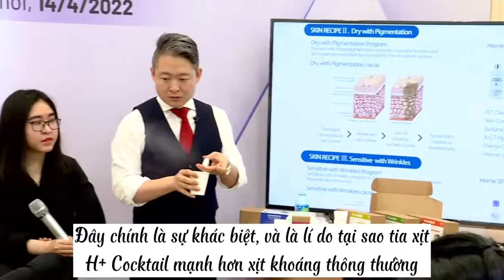H+ Cocktail Red - Xịt dưỡng siêu tinh chất cho da khô lão hóa | LengrinStory TV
| LengrinStory TV |  Nhiều nàng thắc mắc tại sao tia xịt của H+ Cocktail Red lại mạnh và ít tỏa như các loại xịt khoáng thông thường? Theo chuyên gia từ Troiareuke, xịt dưỡng H+ Coktail Rejuvenating Ampoule chứa dưỡng chất hàm lượng cao, vì vậy tia xịt sẽ nặng hơn và không tạo sương tốt như xịt khoáng thông thường.

♡ Về bản thân tớ
Xin chào mọi người, mình là Leng Rin. Kênh YouTube LengrinStory TV này là nơi mình chia sẻ các video về xu hướng và hướng dẫn làm đẹp, trang điểm, giới thiệu các mỹ phẩm mới nhất,... Hi vọng các bạn sẽ thích video của mình, và đừng quên SUBSCRIBE kênh để theo dõi các video mới nhất của Lengrin nhé
️🛒Các sản phẩm trong video:
1. Xịt dưỡng huyết thanh Troiareuke H+ Cocktail Moisturzing Ampoule
📍Showroom: 42 Tô Hiến Thành, Bùi Thị Xuân, Hai Bà Trưng, Hà Nội